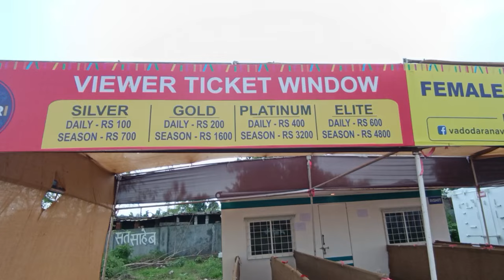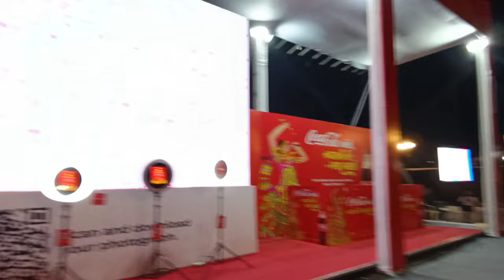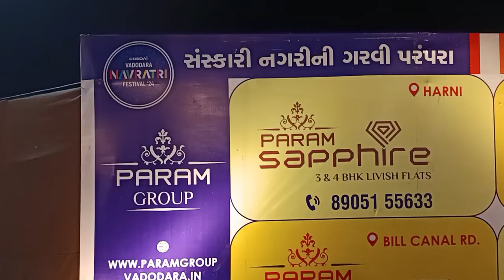Come let Go VNF Garba Vadodara 2024|Navlakhi 2024|Vadodara Navratri Festival 2024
Come let Go VNF Garba Vadodara 2024|Navlakhi 2024|Vadodara Navratri Festival 2024 vadodara @SJAnchorSurbhiJoshi